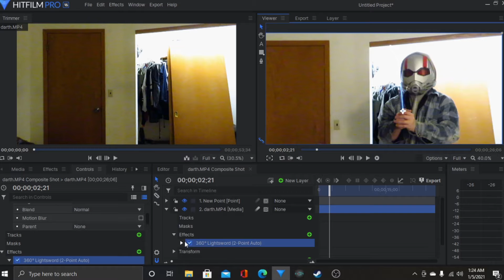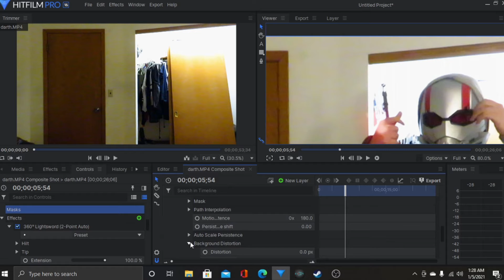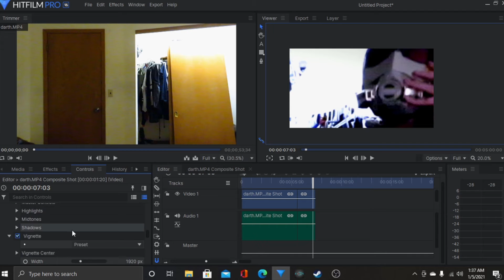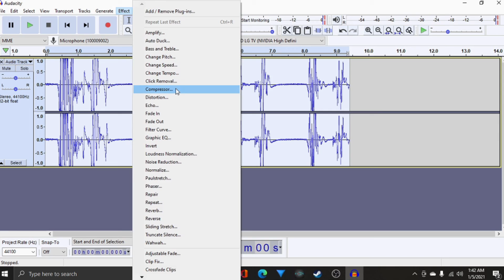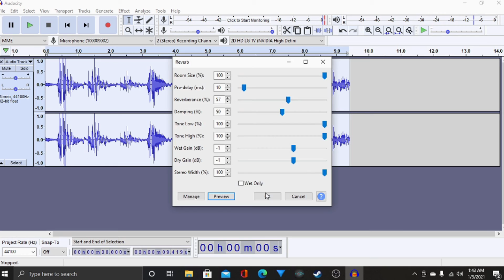this took too long/ Sith lord, Speed edit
songs played in the video and the original video/publisher they came from